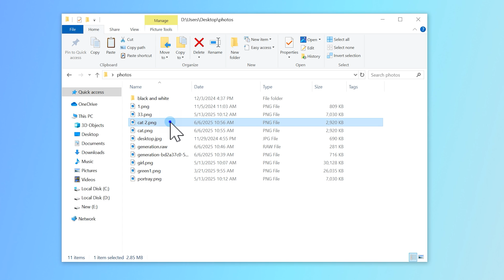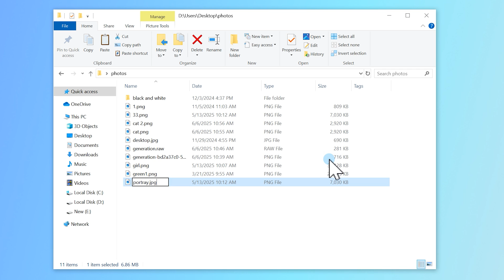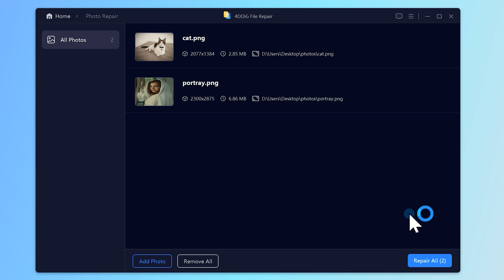[4 Methods] It Appears That We Don't Support This File Format|Corrupted Image Repair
Frustrated by the “It appears that we don’t support this file format” error when opening JPG or PNG images in Windows Photo Viewer?
In this video, I’ll show you 4 easy ways to fix unsupported or corrupted image files step by step. Try these methods and repair your photos quickly with 4DDiG File Repair

📌Timestamps:
00:00 Intro
00:38 Method 1: Try Opening the File in a Different Program
01:04 Method 2: Change the File Extension
01:33 Method 3: Repair Windows Photo Viewer
02:09 Method 4: Repair the Photo with 4DDiG File Repair